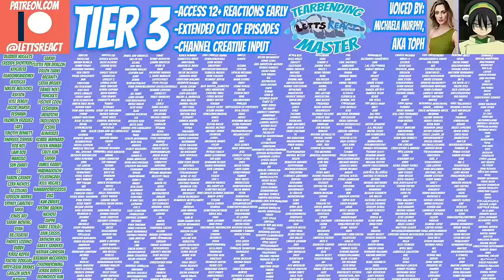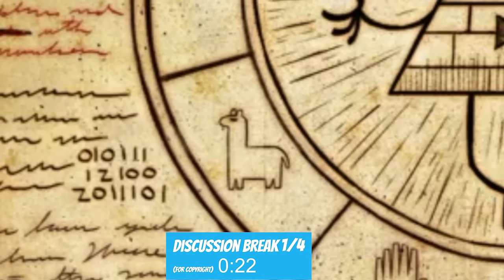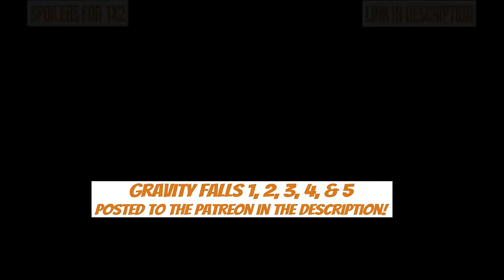Mystery Begins! | Gravity Falls Season 1 Newlyweds Reaction | Ep 1 "Tourist Trapped"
`We dive right into the lives of Dipper and Mabel, siblings sent to live with their great uncle Stan! While this town seems like a boring town in the middle of no where, it takes very little time for things to get STRANGE! We can't wait to see the mysteries unveiled in this show, and hope you all are excited to watch it with us!

MAKE SURE TO ENGAGE WITH THIS POST TO GET GRAVITY FALLS OFF TO A GOOD START!

GRAVITY FALLS episode 2 will be coming out next Tuesday at 12 pm est!

EPISODES 1, 2, 3, 4, & 5 OF GRAVITY FALLS!

5 episodes ahead of My Hero Academia and Code Geass
15 episodes ahead of Demon Slayer

Gravity Falls, Season 1, Episode 1, “Tourist Trapped”